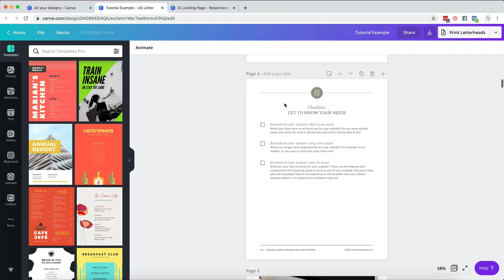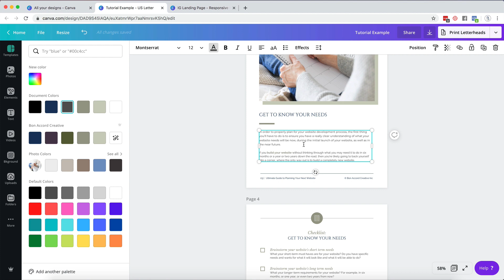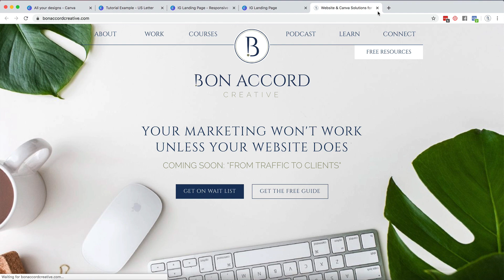Canva Tip: How to Use Links in your Canva Designs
A question I see popping up more often lately is "Why are the links not working in my Canva designs?"

So in this quick tutorial video, I'll walk you through how to add and remove links from your Canva design and I'll highlight the format that your design has to be in for the links to actually work.

Hi! I'm Brenda Cadman, I'm a Canva Verified Expert, and I love to teach online business owners and service providers how to use Canva more efficiently and effectively in their business.

✨ Try Canva Pro for Free PLUS get a free Canva course! ✨